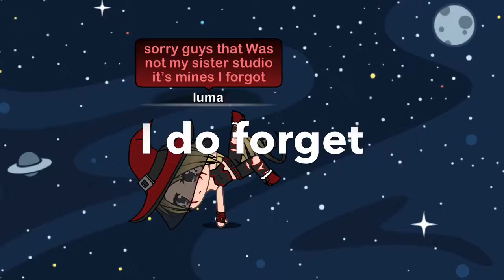MY STUDIO REVEAL IN GACHA VERSE ~ By Lumacutey